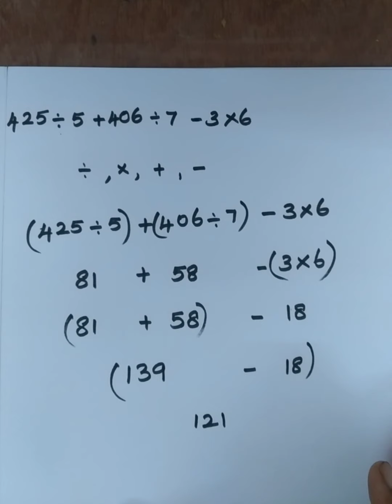Simplification of numbers /Easy maths /How to simplify